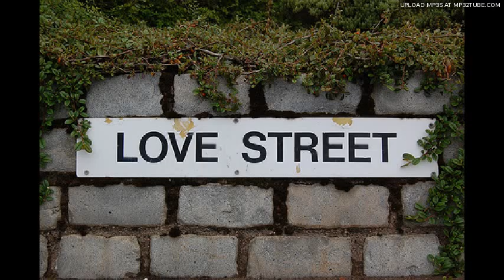THE CRYSTAL SHIP